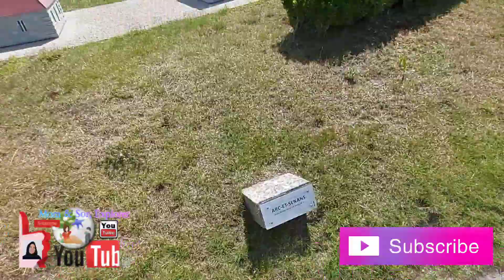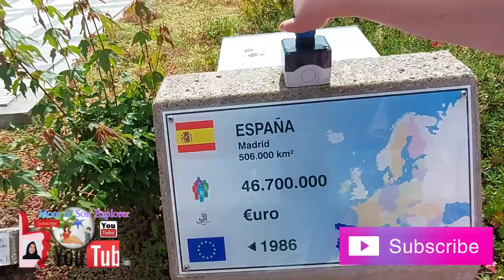Explore in Mini-Europe Brussel.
Mini-Europe located in Bruparck AV.du football q, 1020 Bruxelles.

One of the top 10% of attractions worldwide. It is a miniature park, that featuring all the wonders od Europe.

Thanks.

Mom & Son Explorer